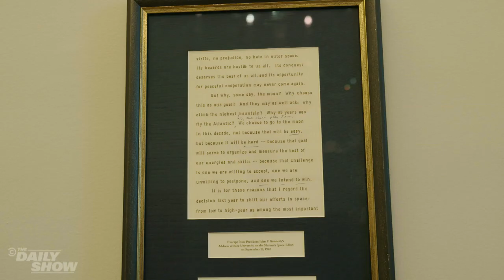President Biden Gives Kal Penn an Oval Office Tour | The Daily Show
Kal Penn: "This is like the world's most dignified episode of 'MTV Cribs.'" President Biden discusses his political heroes while giving Kal Penn a tour of the Oval Office and a rare look inside the president's private study.